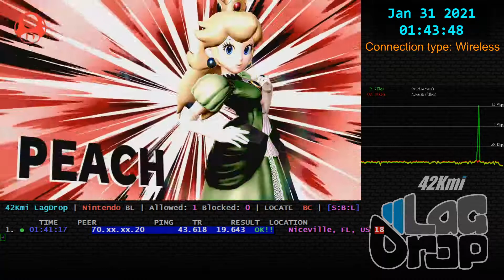SmashBros - 2021-01-31 - 10.1.0 - TanknSpank [Niceville, FL, US] lag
Peach King Dedede DDD